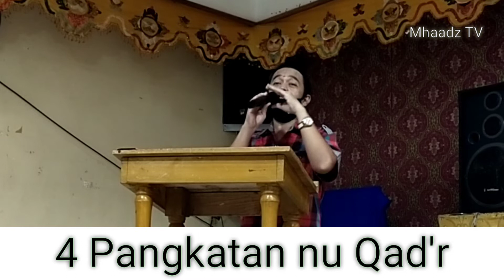Patiman (4) ah pangkatan nu Qad'r